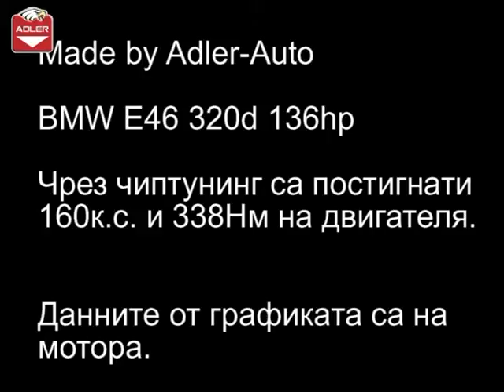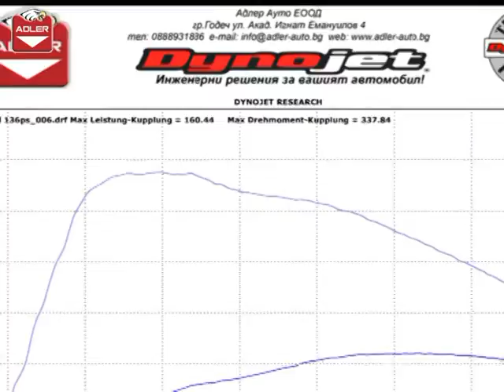BMW E46 320d 136hp tuning ADLER AUTO Godech Bulgaria Dynojet 224xLC Dyno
Видеото показва примерно замерване на диностенд в АДЛЕР АУТО ЕООД.  Автомобилът е модифициран в Адлер Ауто. Чрез чип тунинг е поситигнатa мощност oт 160 к.с и 337 Нм на двигателя. Автомобила е с ръчна скоростна кутия. Данните от графиката са на мотора.